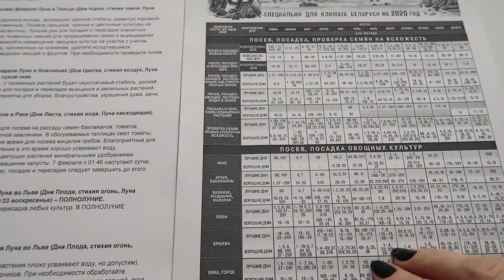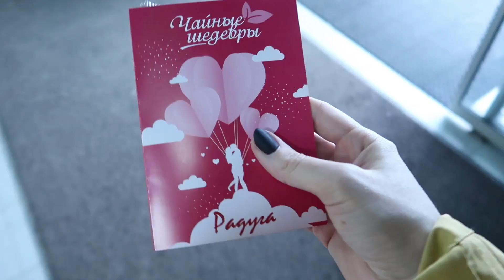Классные покупки с АлиЭкспресс 💛 упаковываем ПОДАРКИ вместе 😍 Таких НОСКОВ вы ещё не видели😱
ЗИМНИЕ БУДНИ С Буби

Всем привет! Меня зовут Надежда и это мой Второй Канал)
Здесь вас будут ждать распаковки, заполнение ежедневников, влоги и многое другое))